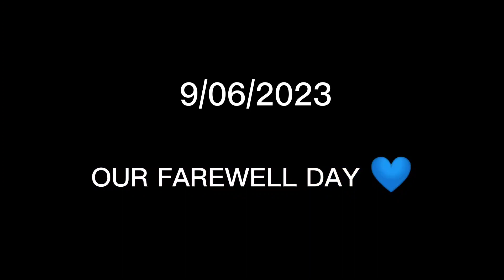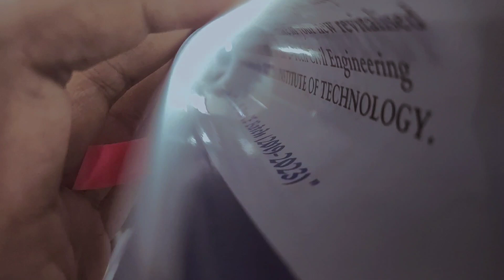Farewell day 💙| last few days left will miss our clg and everyone 😀thankyou for farewell 🙈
Farewell day 💙| last few days left ...will miss our clg and everyone 😔.. thankyou for farewell 🙈 a small celebration but it was fun 😌

humare bas aur kuchh hafte hai ...clg se jane mai..abhi se miss karne lagi ho clg ko...aur sab classmates ko 🙈...TIT 🙈.